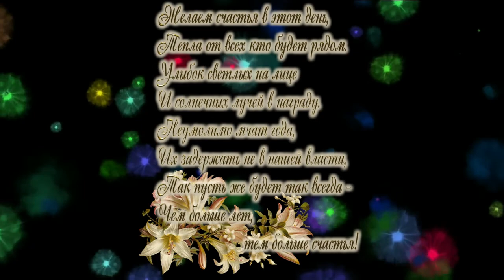Музыкальная видео-открытка с Днем полиции.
Музыкальная видео-открытка с Днем полиции. Бесплатно можно скачать открытки в блоге Веры Зайцевой.  Приглашаю также посетить блог Веры Зайцевой Спасибо.